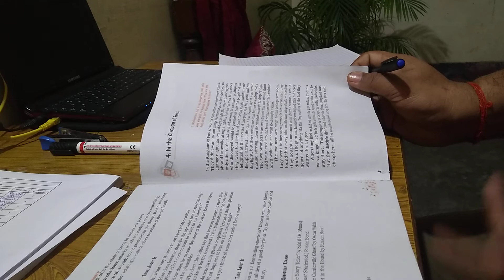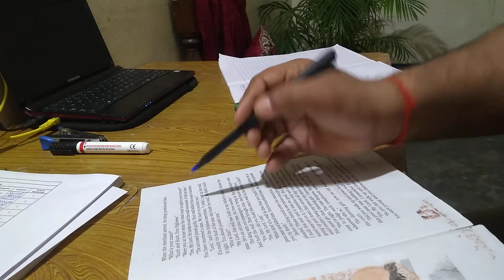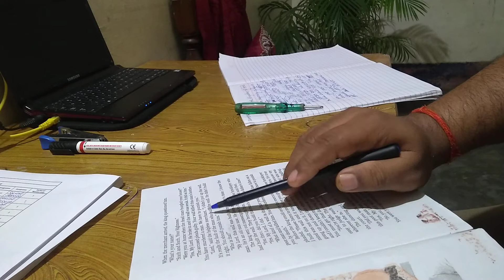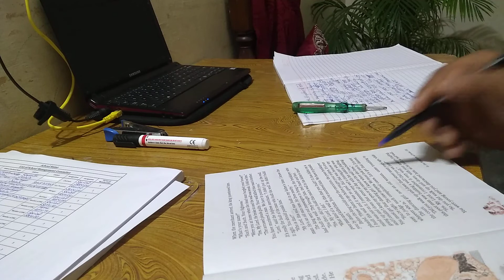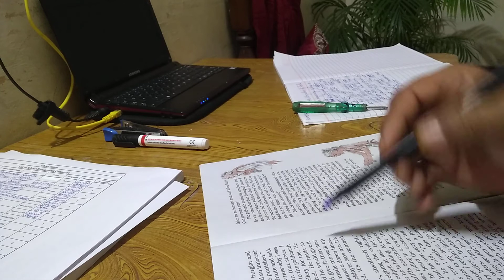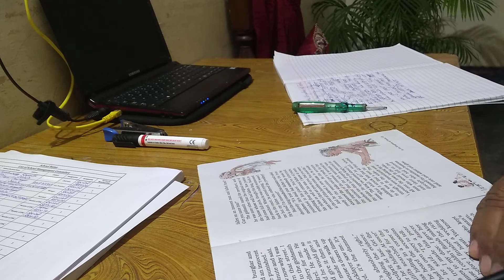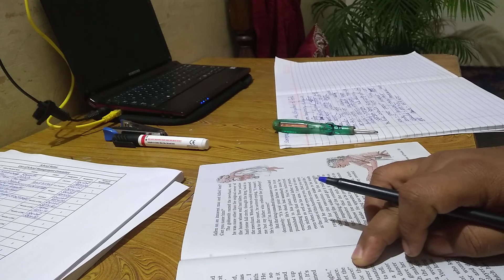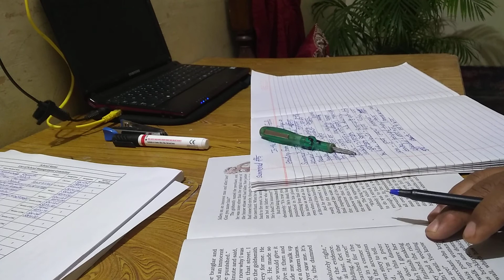Class 9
English lit.